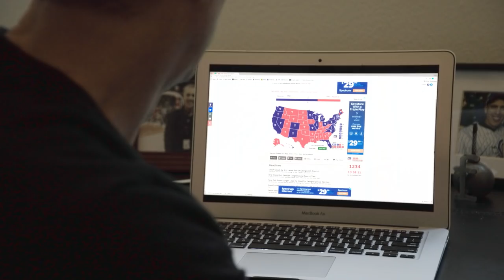American Chaos | Official Trailer HD (2018)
Starting six months before the 2016 presidential election, director Jim Stern put his life on hold and — driven to understand what seemed incomprehensible at the time— traveled through red states to interview and spend time with Donald Trump supporters from different backgrounds. It was a search for insights and answers, for anything that could explain the billionaire’s surging appeal and why these voters remained untroubled by so many troubling things the candidate had said and done.

This journey became his Heart of Darkness into the American body politic at a profoundly critical point in our history. And the film he returned with, AMERICAN CHAOS, sheds unique light on difficult issues roiling the nation — chronicling a cultural divide, still dangerously misunderstood, that continues to tear at the fabric of our democracy.